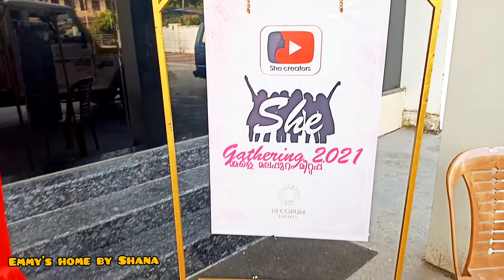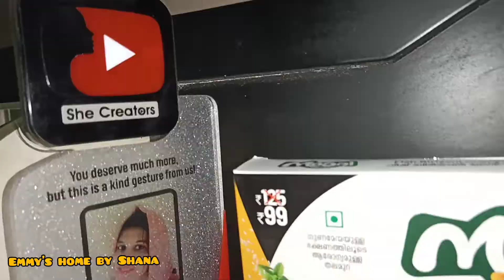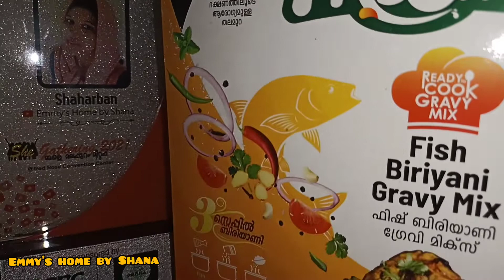youtube കിട്ടിയ വിലമതിക്കൻവാത / സമ്മാനങ്ങൾShecreators Malappuram meetup vlog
youtubmeetup
youtubersmeetupvlog malappuram